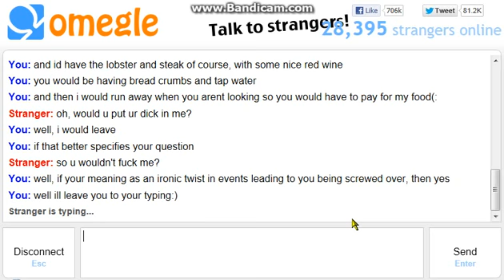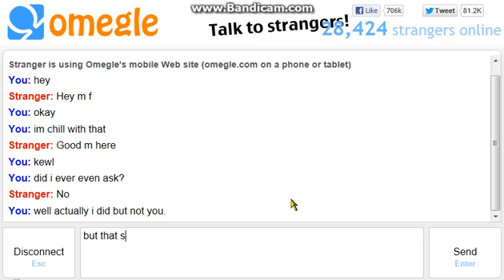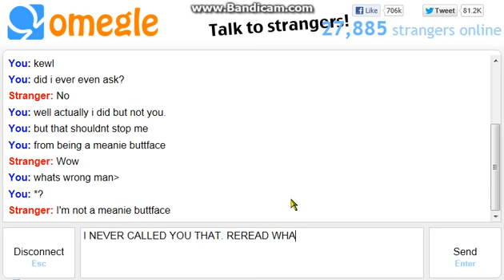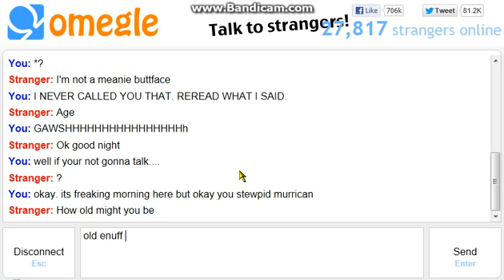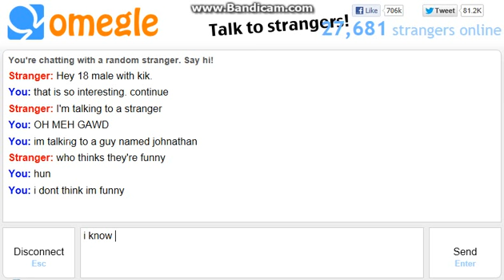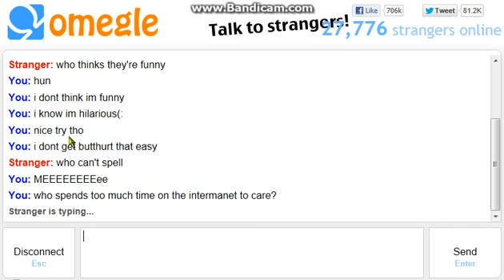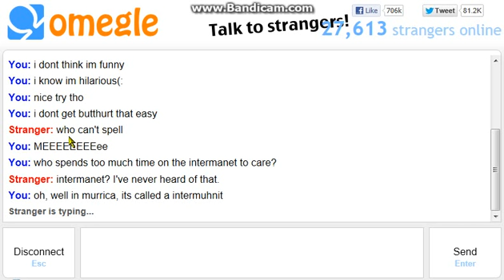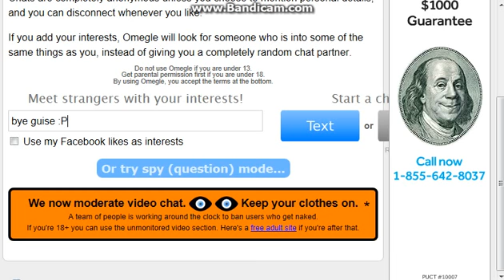Omegle Trolling 8.5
Hey guys, yet another omegle trolling vid, i know these may be starting to get bland, but oh well, ill make better vids when i can.